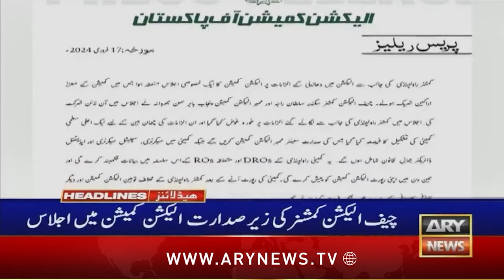ARY News 9 AM Headlines 18th February 2024 | "𝐒𝐚𝐝𝐚 𝐇𝐚𝐪 𝐚𝐢𝐭𝐡𝐚𝐲 𝐫𝐚𝐤𝐡" | Prime Time Headlines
Election 2024 conducted with utmost fairness: Commissioner Rawalpindi

Man shot dead in Karachi’s Shah Faisal Colony

Student involved in Aditya Narayan row makes shocking comments on singer

Bigg Boss 17 star Isha Malviya ready to work in Pakistani drama

‘JI to continue talks with PTI against ‘rigging’ in elections’

ECP decides to probe former Commissioner Rawalpindi’s allegations

Another independent candidate joins PML-N

Rawalpindi commissioner resigns over alleged election rigging

Legal path only way to address electoral irregularities: PM Kakar

Ellyse Perry given tribute not seen since Don Bradman era